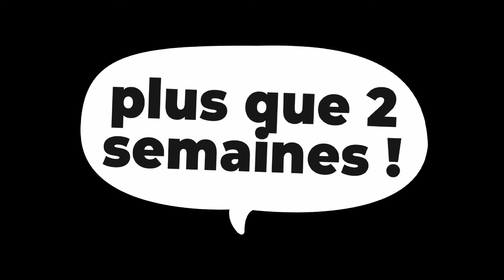Fight 9: @KronosFourmis VS @TonTonWiddy , qui sera LE myrmeco 2024?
Dans ce neuvième duel, kronos une tout jeune passionné et présent depuis peu avec sa chaîne youtube nous montrera ces belles messor capitatus !

Face à lui, après mamie, voici tonton qui nous fait une vidéo avec un montage des plus audacieux !!!

Qui te donnera envie d'en voir plus et mérite sa place au tour suivant?

met un like sur mon commentaire dédié à ton chouchou !

Un grand merci aux sponsors qui permettront de faire du gagnant un privilégié pour 2024!!!

Fourmiculture qui propose au gagnant une ADC 15x15magnifique, un kit de déco ainsi qu'une trousse de pinces pour nos fourmis, son site:

ElegAnts  offre en bon d'achat 20 euros a un participant sur tirage au sort et 30 euros au gagnant!!

si toi aussi tu veux participer, envoi ta vidéo de 2 minutes maximum au format paysage pour être directement sur le ring!!!
en passant par ce site, la qualité n'est pas dégradé 😜

que le meilleur gagne dans la joie, le partage et la bonne humeur ✌🏻😜✌🏻